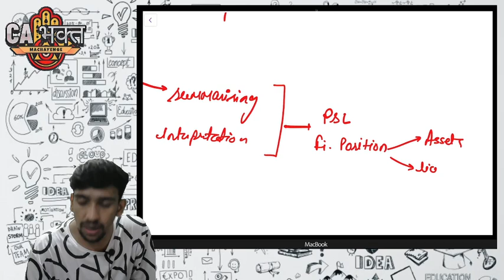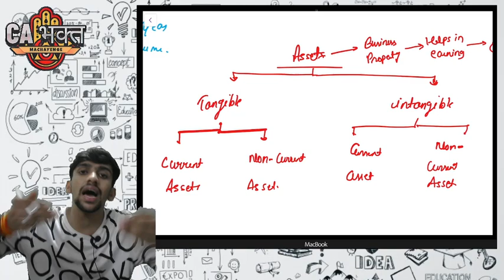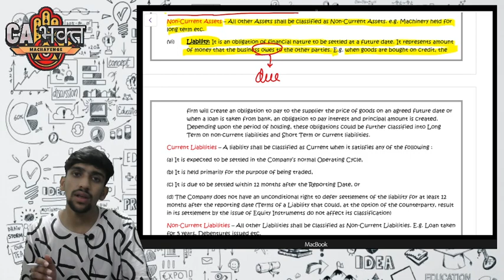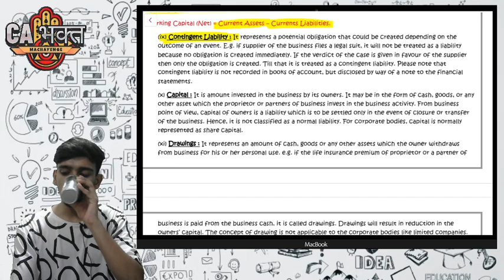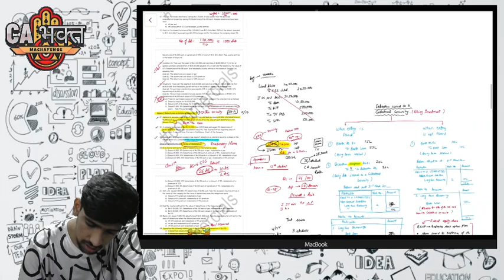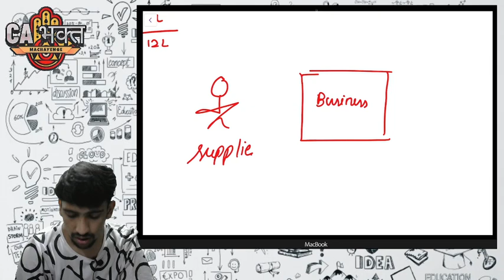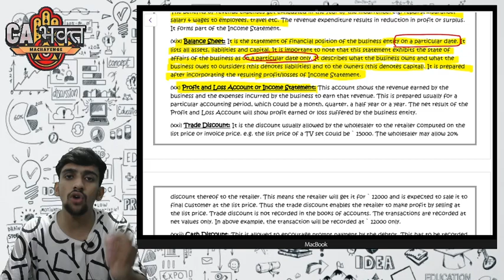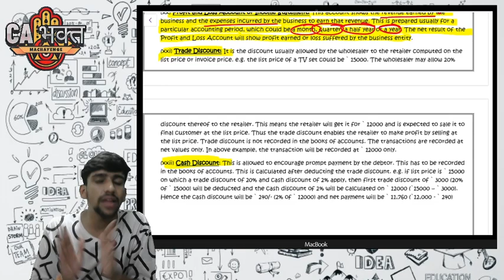L3. CMA INTERMEDIATE FINANCIAL ACCOUNTING | BASICS | HARDIK MISHRA